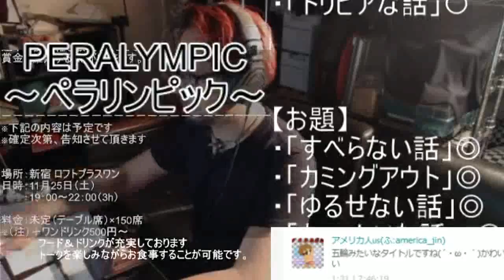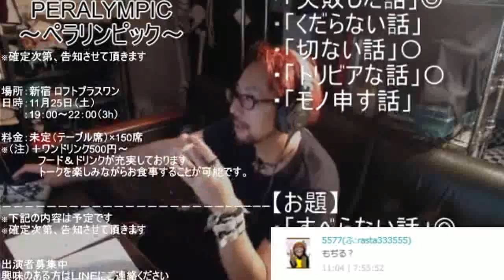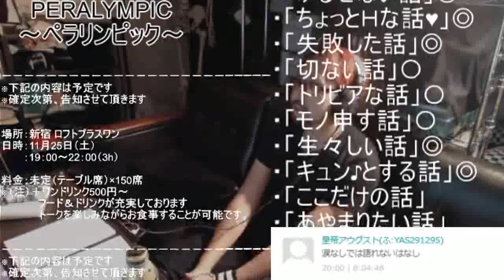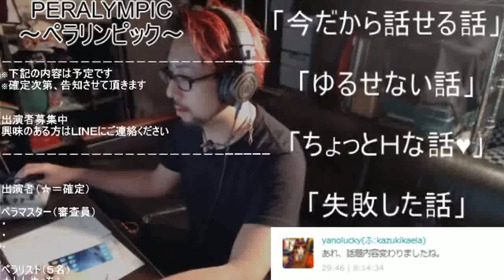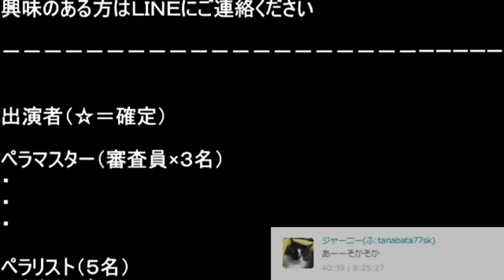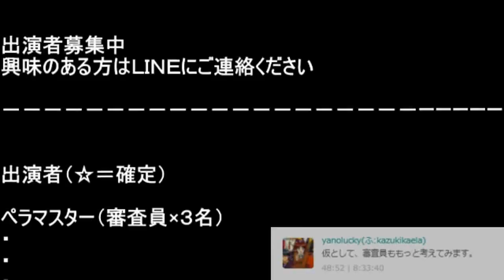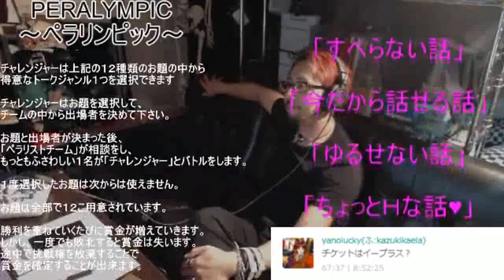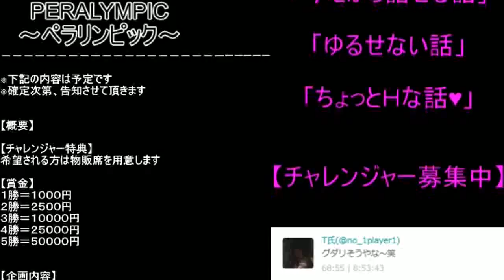イベント名決まったわw